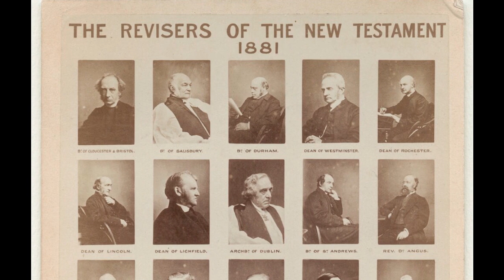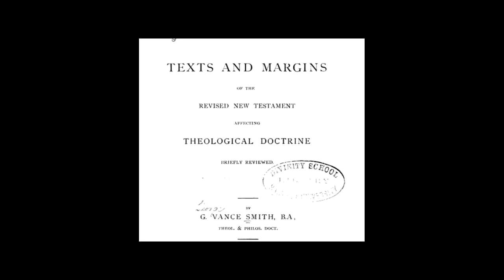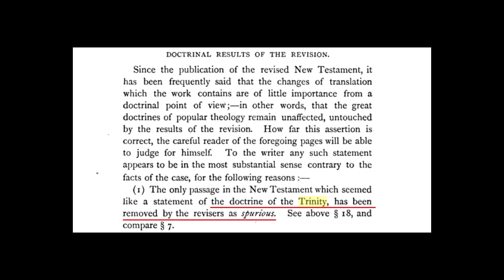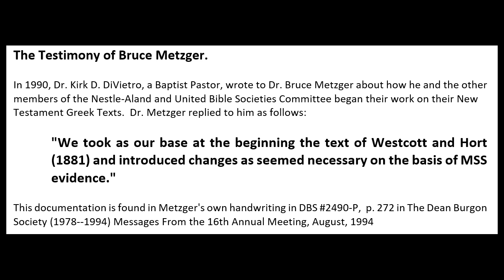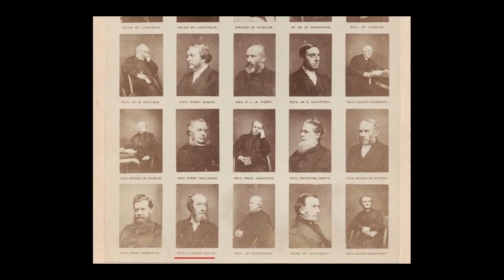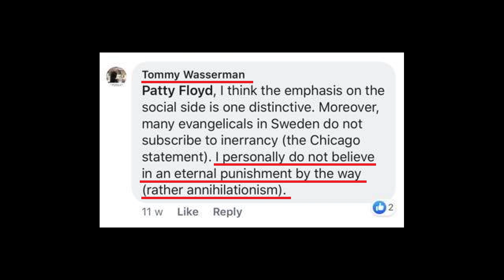Why won't James White, Stephen Boyce, Dan Wallace etc., criticize the heretics within the academy?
Most modern version supporters claim that no doctrines are affected by the changes of modern versions, but is this true?

George Vance Smith was a Unitarian scholar (sort of like a Jehovah's Witness, they deny the doctrine of the Trinity, the deity of Christ, etc) who worked on the RV committee and wrote a book explaining that the new RV readings favor Unitarian doctrines titled:

Texts and margins of the revised New Testament: affecting theological doctrine briefly reviewed.

The book's main subject is about how happy Smith was that certain verses were changed to reflect unitarian doctrine.

Hort had insisted that a Unitarian serve on the Revision Committee of the RV New Testament. Which sparked a huge controversy at the time.

So the very people who worked on the RV, which was the bible perversion that opened the floodgate to many other modern corruptions, clearly said Trinitarian doctrine was changed.

Why do modern version supporters keep saying no doctrines are changed when clearly many are?

I think having Roman Catholics, Mormons, atheists, liberals, etc., working on the text is disastrous.  It is the basis of most modern bibles today.

Why don't people who support the critical text such as James White, Stephen Boyce, Dan Wallace, I could name many more, why don't they expose Smith and his Unitarian beliefs?

For that matter why don't they expose Jesuit Carlos Martini, liberal Bruce Metzger, and others like the Mormon who worked on the text, like they do Bart Ehrman? It seems critical text proponents hold to a double standard, on one hand, they attack TR/KJV proponents, who are mostly conservatives, but on the other they allow these absolute heretics to work on their text and to make their bible!